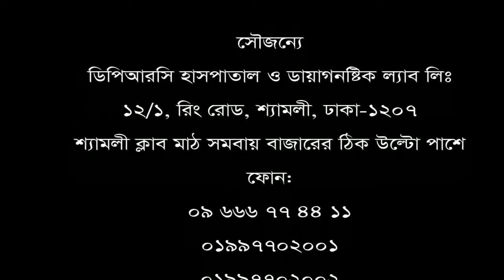পিঠ ও কোমর ব্যথার রোগীর নিজের মুখেই শোনুন তার রোগ মুক্তির কথা।